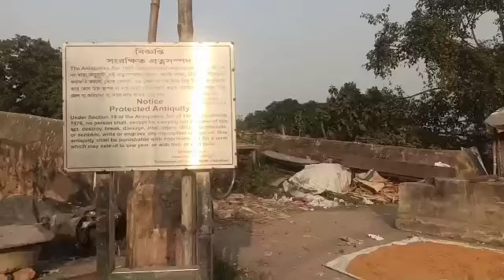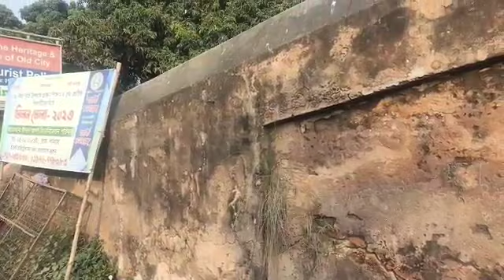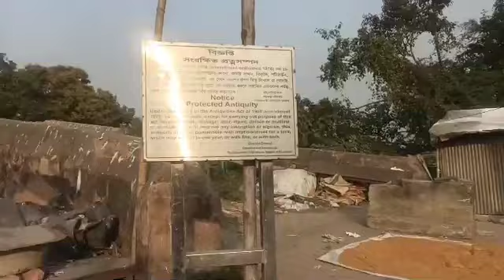Thousand years old Bangladesh Historical place: Panam Satu Sonargoan । পানাম সেতু । পানাম নগর